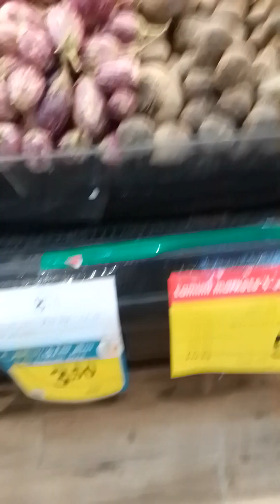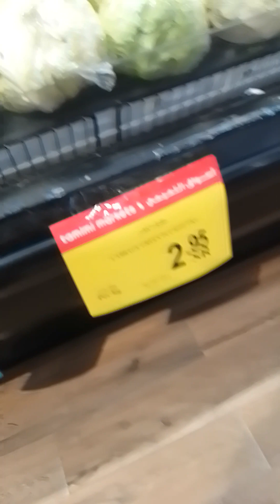আমার প্রবাস জীবন আমার বাহিরের ব্লগ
I am Bangladeshi blogger. my name is Salim. now I am in Saudi Arabia. I am a blogger. I create blog video for all. I not create any sexual video. I make video for all all family member can see together. MY  video is creative, motivational and educational and informative.

Bangladeshi blogger
West Bangla blogger
Eest Bengali blogger
Bangladeshi blogger
Saudi Arabia blogger
আমি একজন বাংলাদেশী ব্লগার
আমি এখন বর্তমানে সৌদিতে আছি
প্রায় দীর্ঘ ২০ বছর ধরে আমি সৌদি আরবে আছি
আমি কাজগুলো ঠিকমতো ব্লগে ধরাইতে পারি না কিন্তু যখন রুমে থাকি বা যখন পাক রুমে থাকি তখন আমি আমার সবগুলো আমি ব্লগের মাধ্যমে শেয়ার করে থাকি